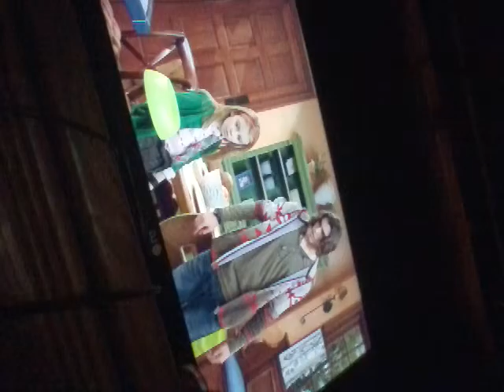Uncle came over